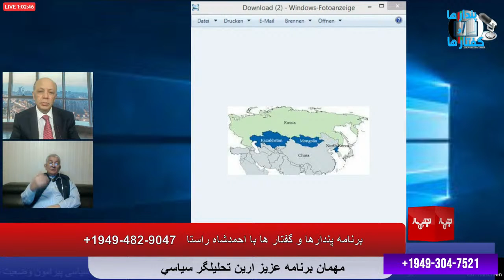Aziz Arianfar مصاحبه با عزیز ارینفردر مورد حوادث اخیر در کشور قزاقستان